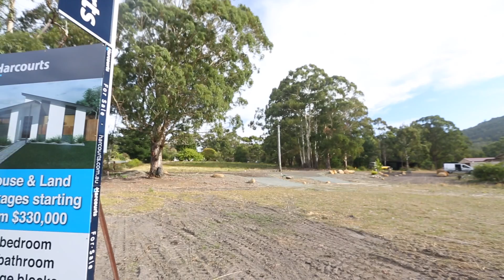2324 Channel Highway Snug